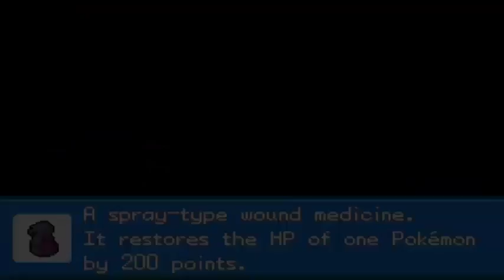Pokemon Ultra Shiny Gold Sigma | Johto Elite Four, Lance, Ending | Part 24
Part 24 of the Pokemon rom hack, Pokemon Ultra Shiny Gold Sigma. The video covers the Johto Elite Four, the match against Lance, and first ending of the game.